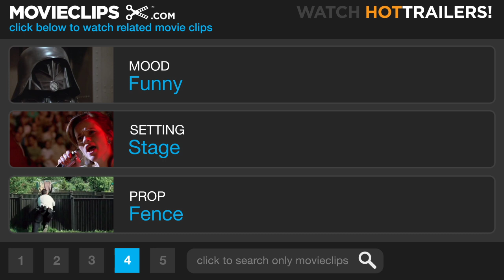Happy, Texas (10/10) Movie CLIP - Back to Prison (1999) HD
CLIP DESCRIPTION:
Wayne (Steve Zahn) and Harry (Jeremy Northam) are taken back to prison; Miss Schaefer (Illeana Douglas) brings the girls to perform for them.

FILM DESCRIPTION:
Happy, Texas is a fish-out-of-water comedy about two con men who escape from prison, then pose as gay lovers to hide out in a small Texas town. Mistaken for consultants to the Little Miss Fresh Squeezed Beauty Pageant, Harry (Jeremy Northam) and Wayne (Steve Zahn) go along with the ruse so they can stake out the local bank, owned by Josephine "Joe" McClintock (Ally Walker). The story kicks into high gear as Harry starts falling in love with Joe but cannot let on about his feelings. Also complicating matters is that gay Sheriff Dent (William H. Macy) has the hots for Harry, and Harry must pretend he's interested to keep the cops off his back. Meanwhile, Wayne is getting in touch with his feminine side as he tries his best to teach dance steps and flaming baton twirling to the little girls; he's also lusting after the girls' teacher, Ms. Schaefer (Ileana Douglas). Everything leads up to the big beauty pageant, where the cops are finally on Harry and Wayne's tail. First-time director Mark Illsley received wide media attention for this commercial piece, which sold to Miramax after a very public and intense bidding war. Steve Zahn's performance won him a special acting award at the 1999 Sundance Film Festival, where the film premiered in dramatic competition .

CREDITS:
Cast: Steve Zahn, Jeremy Northam, Illeana Douglas, Scarlett Pomers, Cassie Silva
Director: Mark Illsley
Producers: Norman Buckley, Jason Clark, Glenn S. Gainor, Mark Illsley, Rick Montgomery, Ed Stone
Screenwriters: Ed Stone, Mark Illsley, Phil Reeves